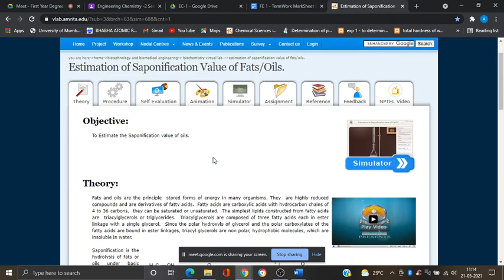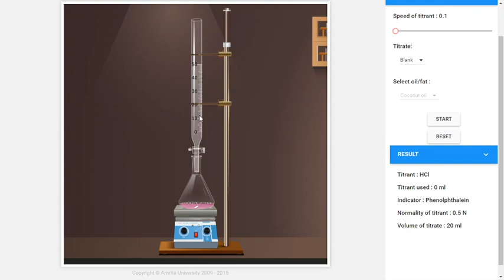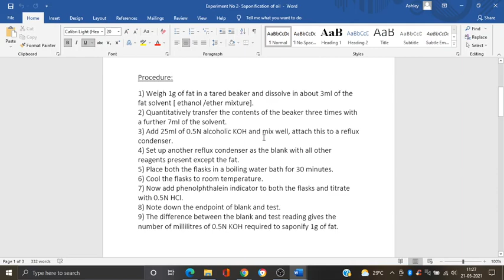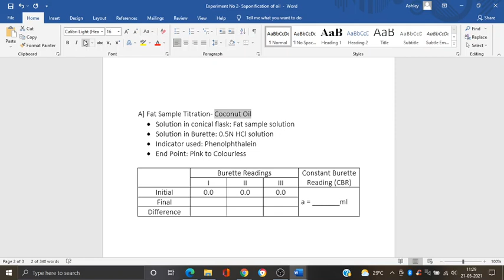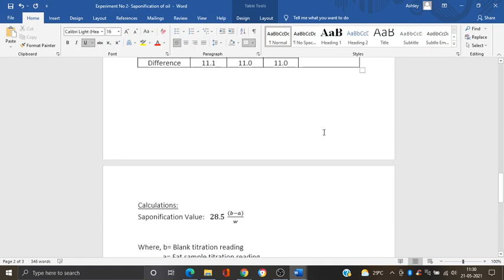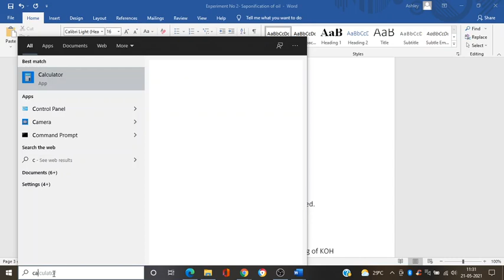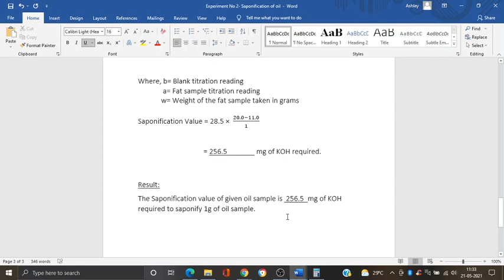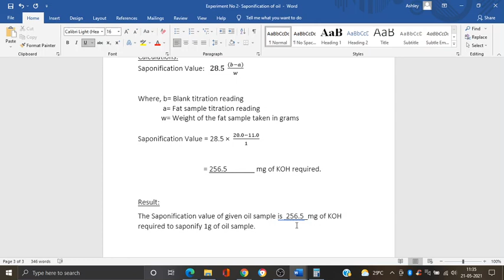Engineering Chemistry 2: Exp :2 Determination of Saponification Value of Oil / Fat sample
Engineering Chemistry/ Semester 2 / Experiment No. 2- Determination of Saponification Value of oil/fat sample / Virtual lab